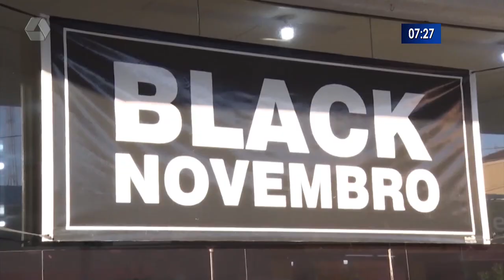Saiba como não cair em golpes na Black Friday